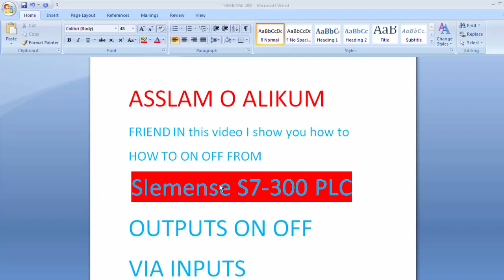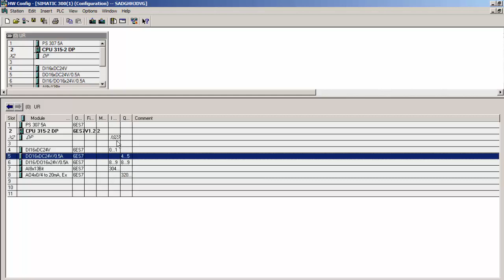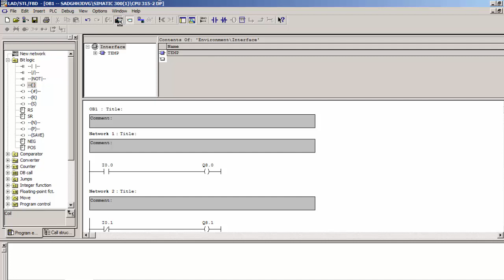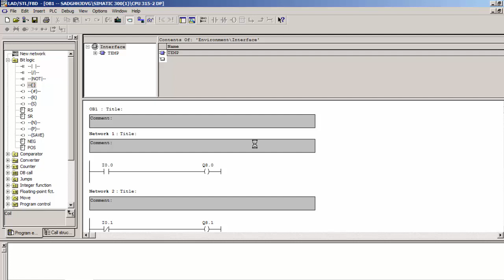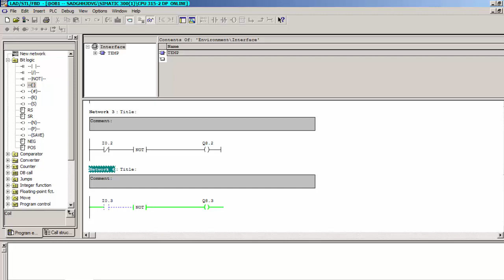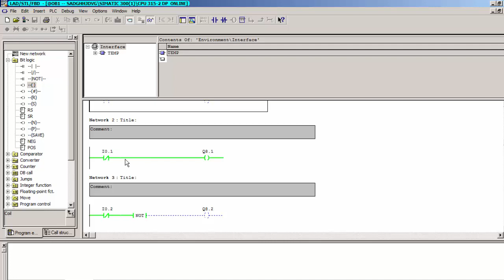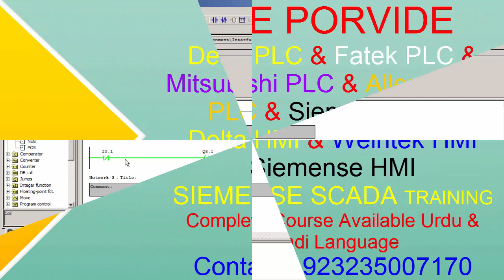HOW MAKE SIMPLE PROGRAAM ON S7-300 PLC AND HOW CHANGE SIGNAL POLIRITY URDU HINDI LECTURE 4